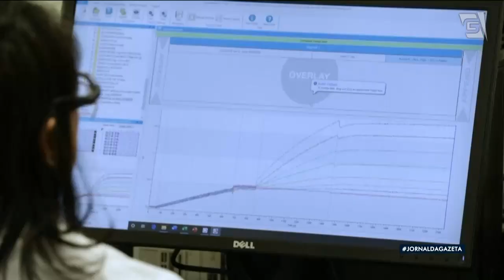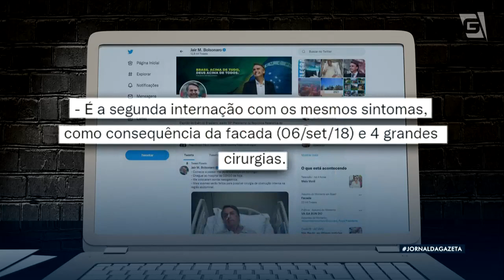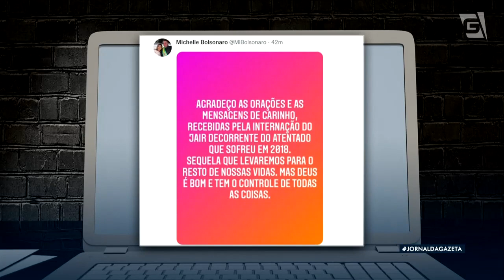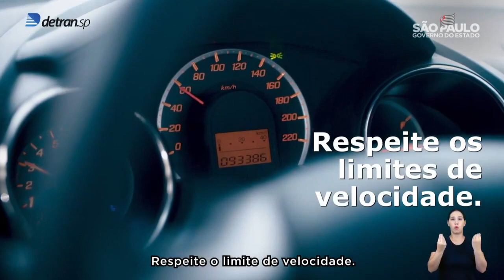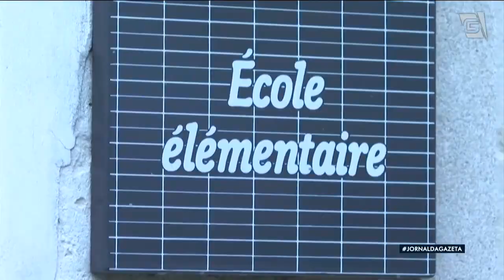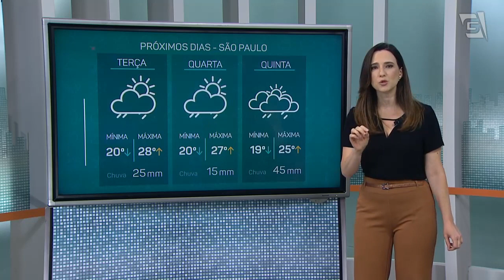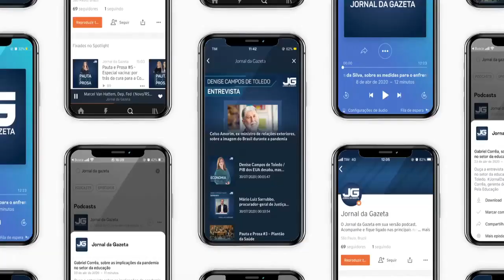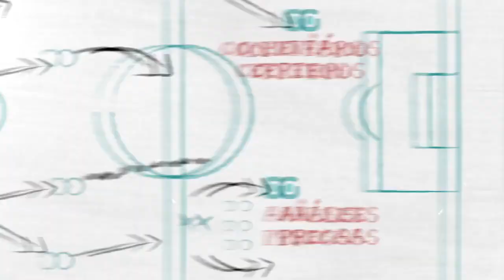Dois policiais militares envolvidos em agressões contra jovem – Jornal da Gazeta – 03/01/2022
São afastados dois policiais militares envolvidos em agressões contra jovem. Câmera flagra abordagem violenta após perseguição a moto. Assista, ao vivo, às 19h, no